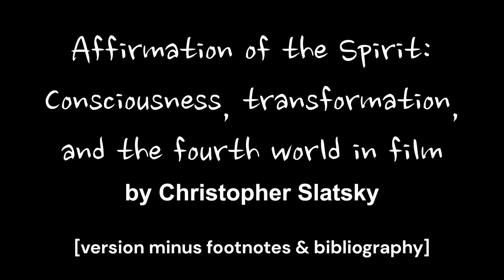AFFIRMATION OF THE SPIRIT by Christopher Slatsky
Christopher Slatsky's other story that involves film and our relationship to it. Actually, it's a skillful and unsettling "essay story" complete with footnotes and bibliography, two features I needed to omit. For more thoughts on this dilemma, see my forthcoming comments in the Community section.

As usual now, you can find this audio reading on my Spotify channel